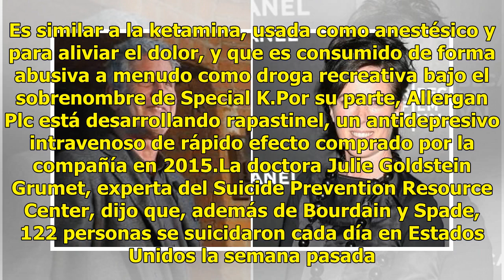Suicidios de Bourdain y Spade evidencian necesidad de nuevos antidepresivos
Los suicidios esta semana del presentador de televisión Anthony Bourdain y la diseñadora Kate Spade han vuelto a poner el foco en la necesidad de tener tratamientos más eficaces para tratar las depresiones severas, un área bastante abandonada por las compañías farmacéuticas. Las noticias sorprendier...